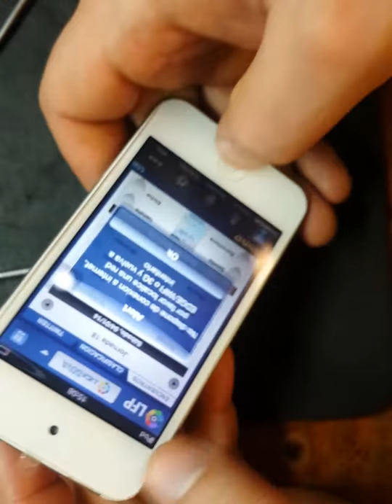iPod A1367 Screen замена экрана